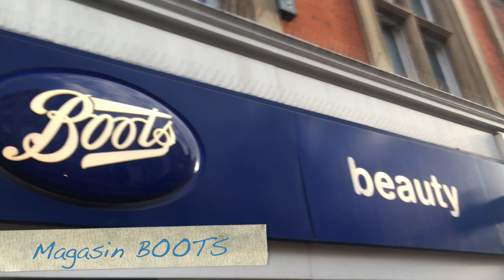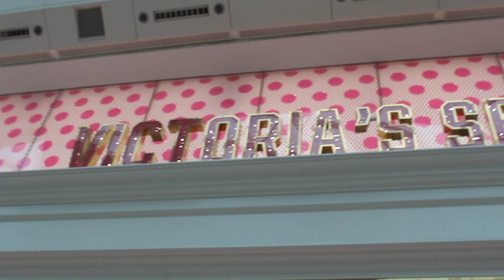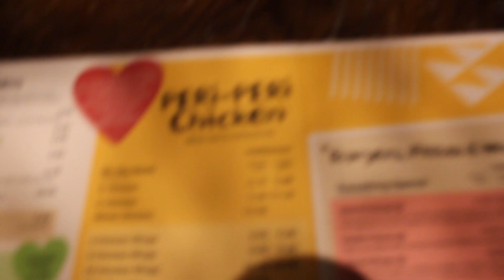LONDON VLOG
TOUTES LES INFORMATIONS ICI LES AMIS

Hellooooo j’espère que vous allez bien! Je suis très heureuse de vous retrouver aujourd'hui pour une nouvelle vidéo.

Je vous ai publié une petite vidéo sur mon séjour à Londres.
 J’espère sincèrement que la vidéo vous plaira. Si c’est le cas n’hésite pas à me mettre un Like et laisser un commentaire pour me dire ce qui vous a plu.

Autres informations:
Je m’appelle Ayélévi, j’ai 29 ans, je suis d’origine togolaise

Ma Caméra : Canon EOS 700D, objectif 18-55
Trépied: acheté à Darty; marque PRIMAPHOTO (40€)
 J’utilise aussi des parapluies achetés sur ce site (6% de remise via IGRAAL):

J’édite mes vidéo avec IMOVIE

Mon INSTAGRAM : ayelevi777

Je vous fais pleins de bisous et je vous remercie par avance pour vos commentaires.